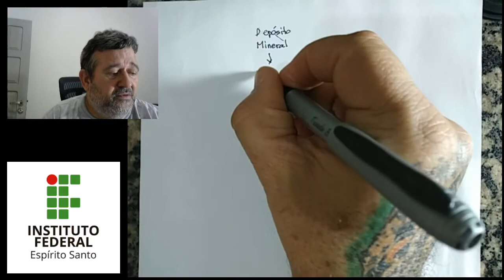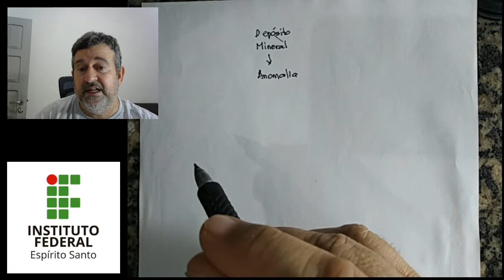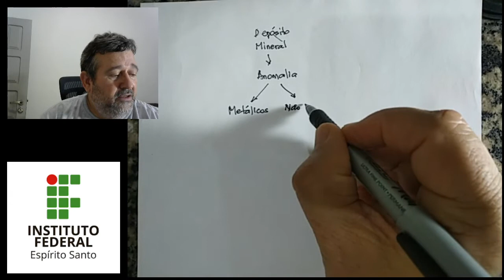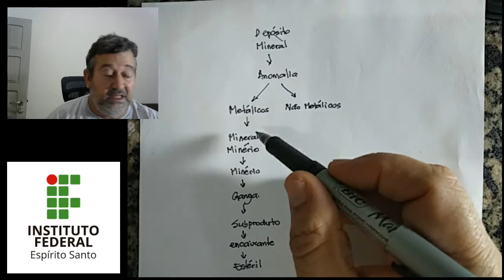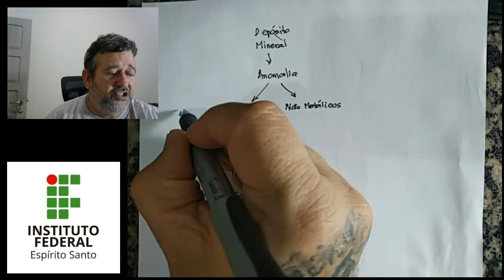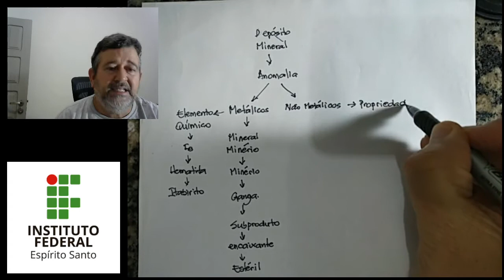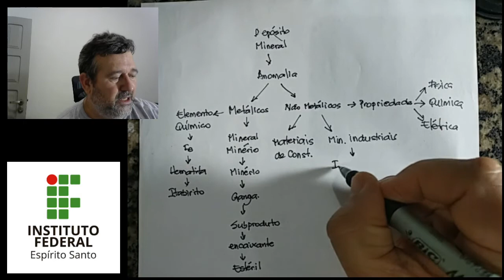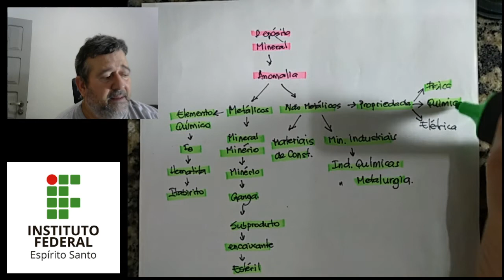MET - Aula 2 - Depósito Mineral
Vídeo aula sobre Depósitos Minerais